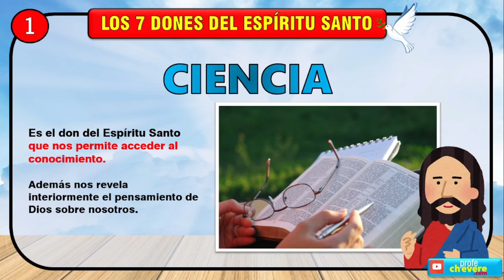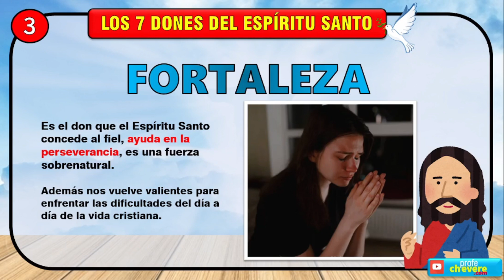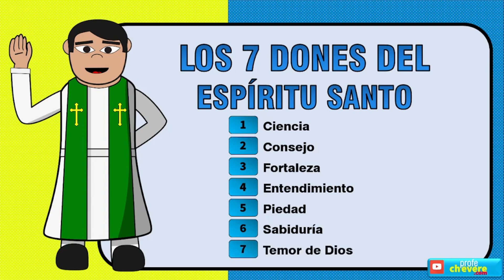Los 7 Dones Del ESPÍRITU SANTO + Explicación | RELIGIÓN CATÓLICA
los 7 dones del espiritu santo
los 7 dones del espiritu santo padre arturo cornejo
los 7 dones del espiritu santo para niños
los 7 dones del espiritu santo explicados para niños
los 7 dones del espiritu santo cancion
los 7 dones del espiritu santo padre luis toro
los 7 dones del espiritu santo catolikids
los 7 dones del espiritu santo cantado
rosario de los 7 dones del espiritu santo
cuales son los 7 dones del espiritu santo catolico
los 7 dones del espiritu santo y sus significados
oración a los 7 dones del espíritu santo
alabanza de los 7 dones del espiritu santo
los 7 dones del espíritu santo
los 7 dones del espiritu santo catolico
los 7 dones del espiritu santo canto
los 7 dones del espíritu santo cuáles son
los 7 dones del espíritu santo canto
los 7 dones del espíritu santo de la iglesia católica
7 dones del espiritu santo cancion
cuales son los 7 dones del espiritu santo
coronilla de los 7 dones del espiritu santo
cancion de los 7 dones del espiritu santo letra
7 dones del espíritu santo en la biblia
explicacion de los 7 dones del espiritu santo para niños
el significado de los 7 dones del espíritu santo
los 7 dones y los 12 frutos del espíritu santo
7 dones del espiritu santo
imagen de los 7 dones del espiritu santo
imagenes del espiritu santo y los 7 dones
cómo se llaman los 7 dones del espíritu santo
7 dones del espiritu santo para niños
oracion por los 7 dones del espiritu santo
oracion los 7 dones del espiritu santo
oración para pedir los 7 dones del espíritu santo
oracion para recibir los 7 dones del espiritu santo
oracion para pedir los 7 dones del espiritu santo
david diamond los dones del espiritu santo parte 7
qué significan los 7 dones del espíritu santo
que son los 7 dones del espiritu santo
que significan los 7 dones del espiritu santo
reflexion de los 7 dones del espiritu santo
7 dias recibiendo los dones del espiritu santo
los 7 dones del espíritu santo y su significado
los 7 sagrados dones del espíritu santo
7 dones del espiritu santo y su significado para niños
7 dones